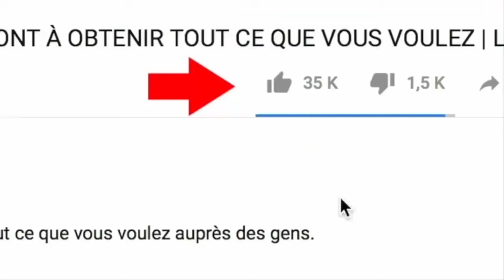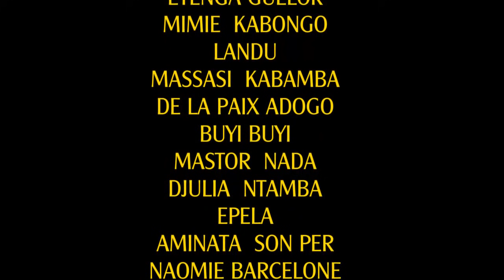KODIA 5ÈME PARTIE :FILM CONGOLAIS NOUVEAUTÉ 2021